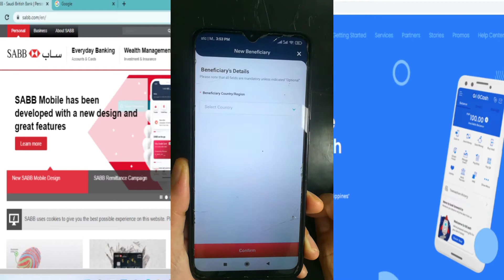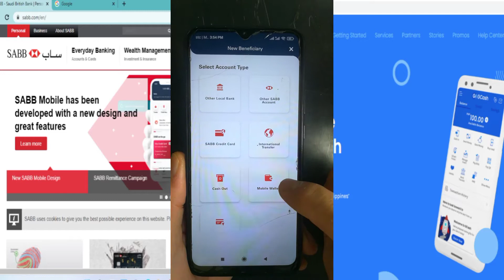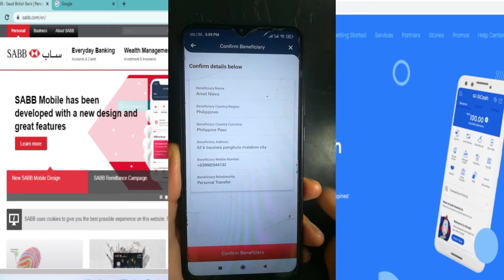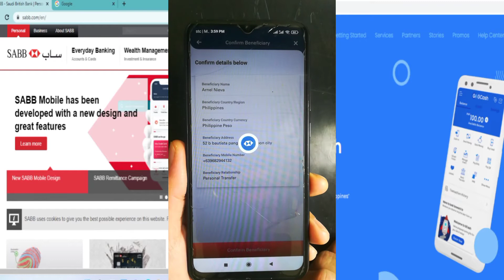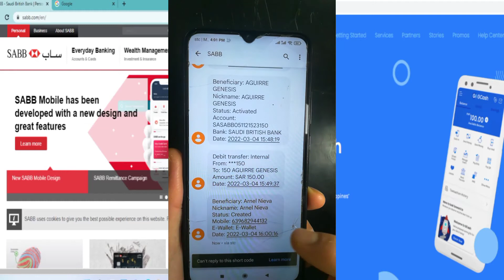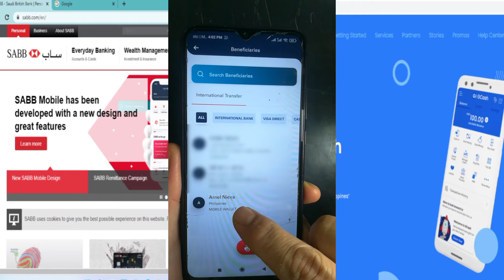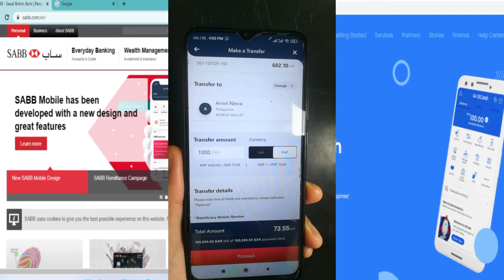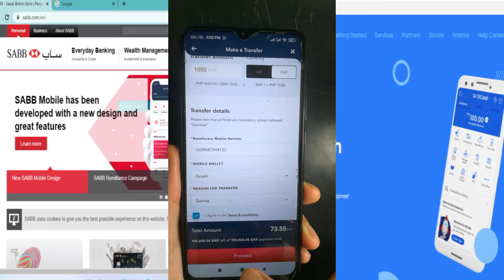SABB Bank to Gcash | How to Transfer Money Online from SABB to Mobile Wallet